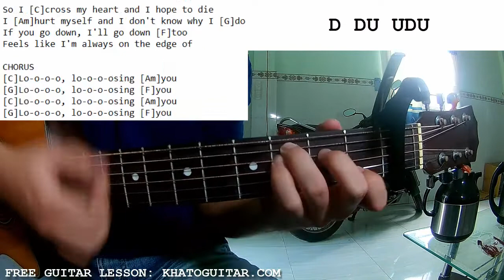James Arthur - Losing You | Guitar Tutorial